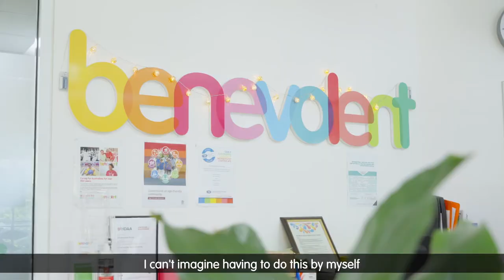Meet the Wilke Family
Meet the Wilke family and their 7-year-old daughter, Zoe, who has Autism Spectrum Disorder and set of disabilities that make daily routines challenging.